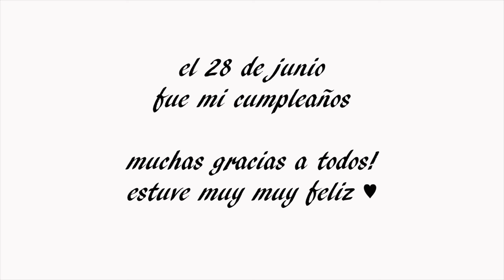¡¡En mi cumpleaños!! [coreanita]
fue mi cumple el 28 de junio,
y perdon por subirlo muuuy tarde ya que mi amigo me mandó ayer :'(
como es cumpleaños en tu pais??

Holiholi ! :)
Yo querio compartir todas las cosas de corea!
Aún estoy aprendiendo español, por eso podria haber errores en mis videos :'(
Si encuentras algunos errores, corrigan por favor :3

P.O.B:
25, Bupeyong-daero 329 beon-gil, Bupeyong-gu, Incheon, Korea,
21315, Soohyun Jang